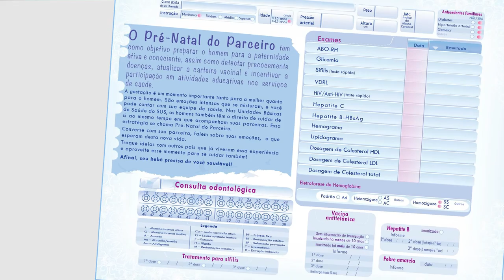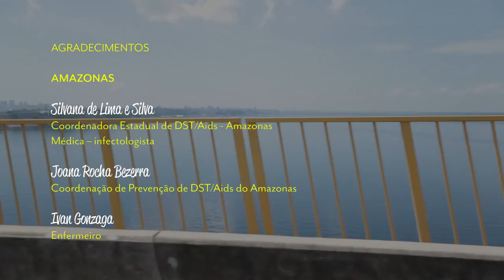Gestação segura, criança saudável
"Gestação segura, criança saudável" é o tema do mini documentário gravado em Manaus e Sergipe com o relato de várias mães sobre a importância de preservar a vida do bebê e de fazer o pré-natal nas Unidades Básicas de Saúde. O foco é a prevenção da transmissão vertical da sífilis. O vídeo destaca também a participação do parceiro na testagem, diagnóstico e tratamento durante o pré-natal da gestante.